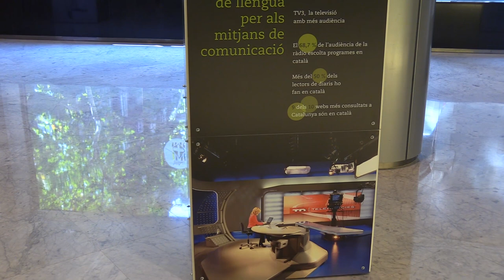L’exposició “Pompeu Fabra. Una llengua completa”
L’exposició “Pompeu Fabra. Una llengua completa” presenta l’aportació de Fabra a la llengua catalana, el gran arrelament social de la seva figura i obra arreu de Catalunya i l’impuls a la llengua que va suposar el seu treball. La Generalitat de Catalunya dedica l’any 2018 a commemorar Pompeu Fabra en el 150 aniversari del seu naixement i els 100 anys de la publicació de la Gramàtica catalana. En aquest sentit, la Diputació de Barcelona se suma a la commemoració i exhibeix l’exposició a la seu de Can Serra.